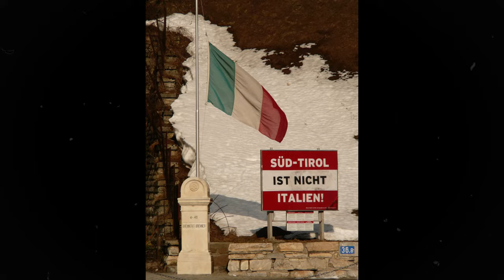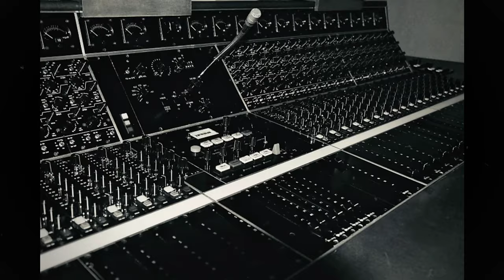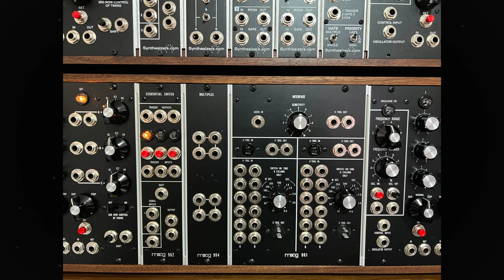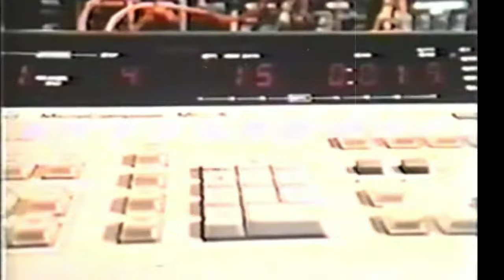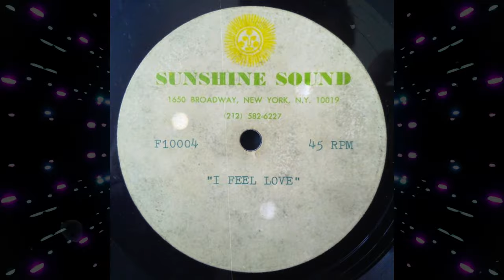Giorgio Moroder- The Genius Producer Behind A Synth Revolution!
This video has track separation created using LaLaL.ai

Dive into the electrifying world of Giorgio Moroder, the trailblazing Italian music producer, songwriter, and electronic music pioneer. This video explores Moroder's groundbreaking contributions to the music industry, from his iconic work on Donna Summer's disco hits to his influence on the evolution of electronic dance music. Discover the innovation, the stories behind the music, and the lasting impact of a maestro whose futuristic soundscapes continue to inspire generations of artists.